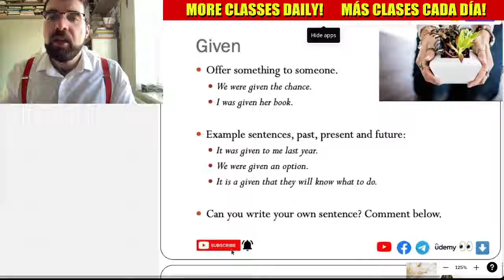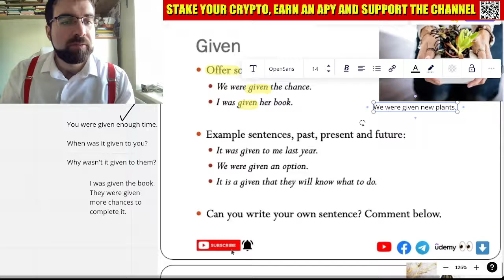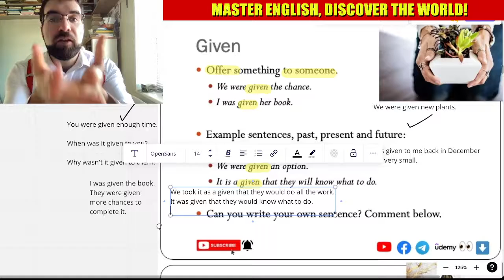8 Given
Offer something to someone.
We were given the chance.
I was given her book.

Example sentences, past, present and future:
It was given to me last year.
We were given an option.
It is a given that they will know what to do.